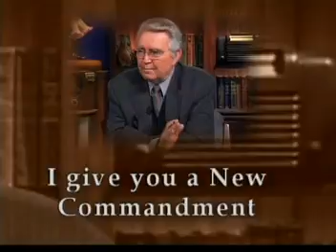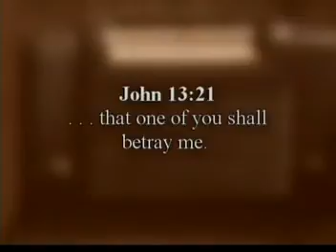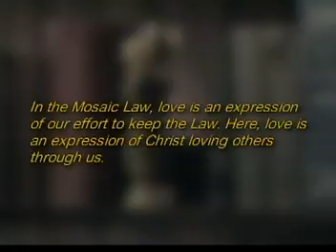THE GOSPEL OF JOHN - CHAPTER 13: THE LAST SUPPER 2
U&t=335s  In this second of a two part program,  J.R. Church and Gary Stearman complete their commentary on the last supper of John 13.  John spends four chapters discussing the teachings of Jesus during this last supper.  This being the case,  this is a most important part of his gospel.  In part 1,  we saw one Passover in chapter 2 of John's Gospel that alludes to the first cup of the Passover.  We also saw the second Passover in John chapter 6,  which alludes to the second cup in the Afikomen.  We now see the third Passover in chapter 13,  which alludes to the third cup,  the cup of redemption.  There are a total of four cups at the Passover table.  John's Gospel gives us three.  The fourth and final cup is seen in John's other writing ... the book of Revelation.  The fourth cup is the Kingdom of Heaven.

In verse 10 of chapter 13,  Jesus confirms the eternal security of the believer and the fact that once salvation of the soul is possessed,  it cannot be lost.  Jesus makes this fact clear when stating the following decisive words ... "He who is bathed needs only to wash his feet, but is completely clean; and you are clean, but not all of you.” For He knew who would betray Him; therefore He said, “You are not all clean."  The one not cleaned,  or saved from the start,  was Judas Iscariot.

It is remarkable that John places the last supper in the 13th chapter,  because it corresponds with the thirteenth letter of the Hebrew alphabet - mem - the letter that stands for "The Revealed."  Jesus reveals Judas Iscariot as the one who would betray him.   The Hebrew letters and alphabet are the original language of the bible.  As various acrostics in scripture reveal,  the Hebrew letters and their order are of divine origin.  The Hebrew letters are unique in this regard,  since you can learn things about God from the Hebrew letters themselves and their spiritual properties.

 It is also interesting to note that the subject matter in John chapter 13 corresponds with Revelation chapter 13 because it is in this chapter of Revelation that the Antichrist,  the great betrayer,  is revealed to the world.  Judas Iscariot in John 13 is a picture of the coming great betrayer.  Unknown to John as he was composing the two books, every chapter corresponds perfectly with each other. John used a duplication of design as he composed the two books - the seven lights in chapter one of both John and Revelation; the resurrections in chapter eleven of both books; the Antichrist in chapters 6, 12, 13 and 17 of both books; even a remarkable view of Christ in chapter 19. Every chapter in each book develops the same subject matter. Why has no one every seen this before? It is as plain as the nose on one's face. This is a duplication of design that could only have come from the supernatural inspiration of God. This is yet another stunning evidence of not only the supernatural origin of scripture from the bible,  but also it's structural layout.